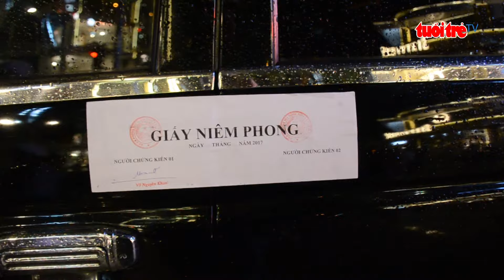Ông Đoàn Ngọc Hải cho cẩu ôtô biển xanh 80B đậu vỉa hè | Truyền Hình - Báo Tuổi Trẻ